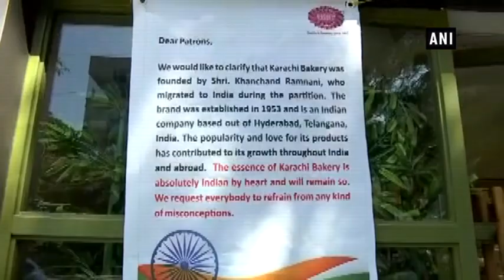Karachi Bakery’s Bengaluru outlet issues clarification note after threats post Pulwama attack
Bengaluru, Feb 24 (ANI): Karachi Bakery came under fire after Pulwama attack over its name. People speculated about bakery’s origin. The store in its clarification said that the bakery was founded by Khanchand Ramnani who migrated from Pakistan to India.